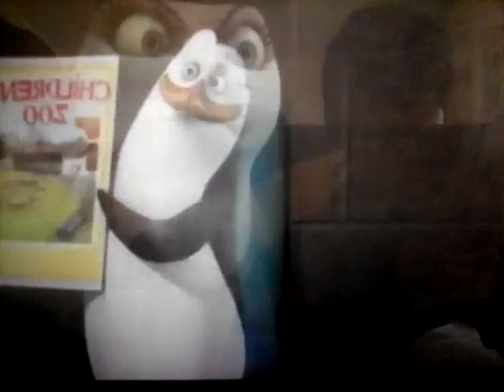To anyone who loves Penguins of Madagascar